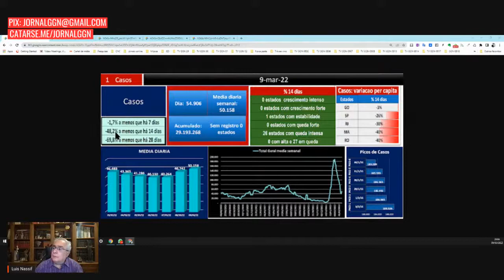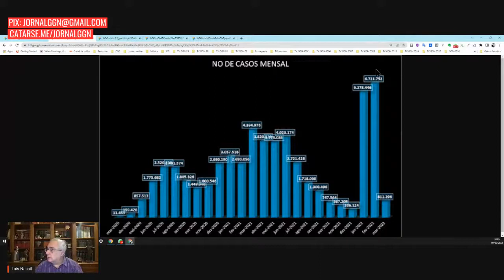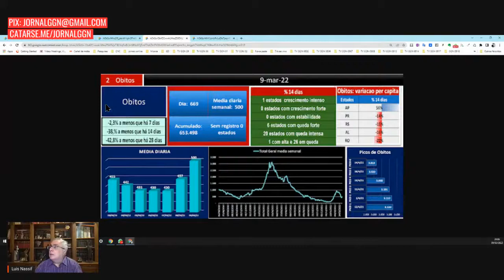Esquerda nas eleições do Brasil e o conflito Rússia e Ucrânia.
Esquerda nas eleições do Brasil e o conflito Rússia e Ucrânia. Com teu apoio vamos ultrapassar 100 mil inscritos.